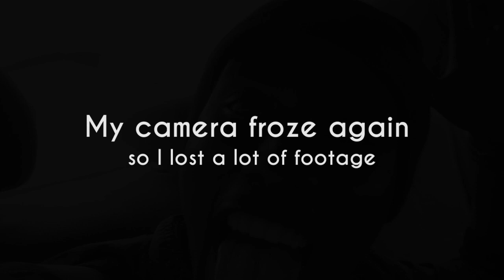My Brother Finally Home!! (Vlog #8)